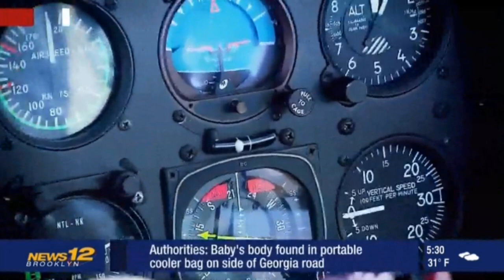News 12 Brooklyn Live at 5:30 open (1-7-19)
From Brooklyn (Taped in the Bronx) with Jessica Cunnington.
This is first newscast from their new set.